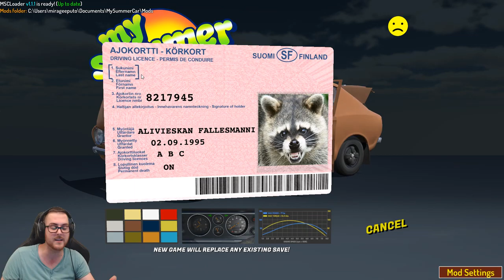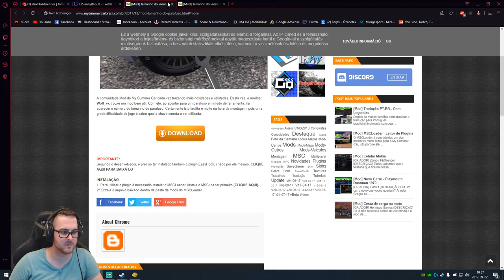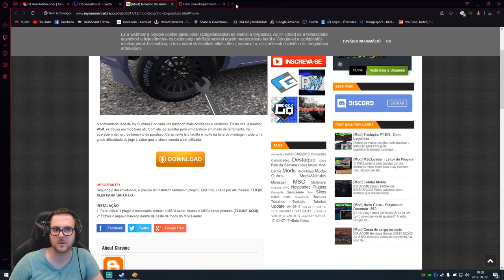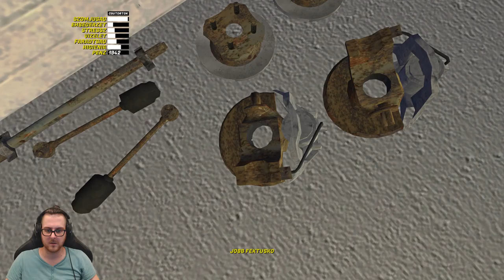HIHETETLEN !!!!!! 🔥 My Summer Car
Ezen a csatornán a Twitchen készült élő adásokat tudod visszanézni!

PC CONFIG

RAM ►  Kingston 2x8GB DDR4 3200MHz HyperX Predator
Board ► MSI Z370-A Pro
Keyboard ► Tesoro Durandal Ultimate
Mouse ► Razer Mamba
Monitor ► Asus VX228